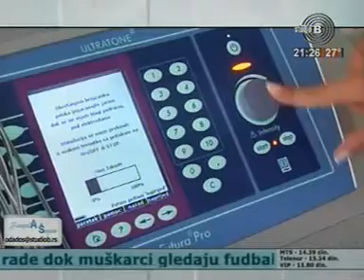Studio B - Od A do Š (28.06.2012.) 1.deo